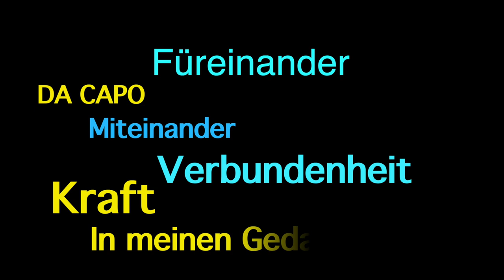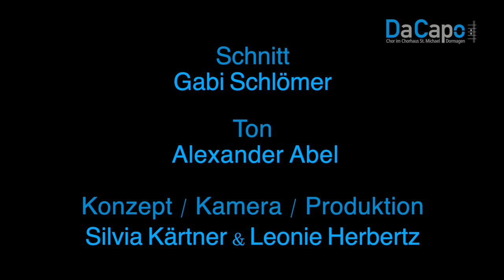Da Capo - EVERGLOW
Unser musikalischer Gruß in Corona-Zeiten: Everglow von Coldplay.
Da Capo Chor im Chorhaus St. Michael Dormagen
Virtueller Chor

Chorleitung & Klavier
Horst Herbertz

Chorarrangement
Sebastian Schlömer

Realisation/Kamera/Schnitt
Leonie Herbertz, Silvia Kärtner, Gabi Schlömer